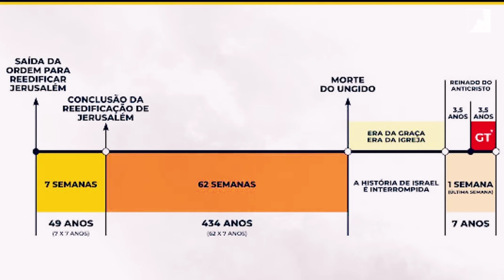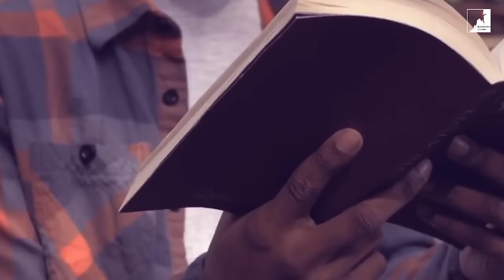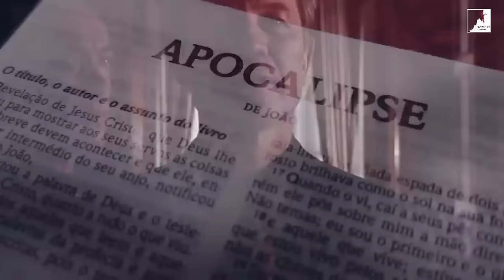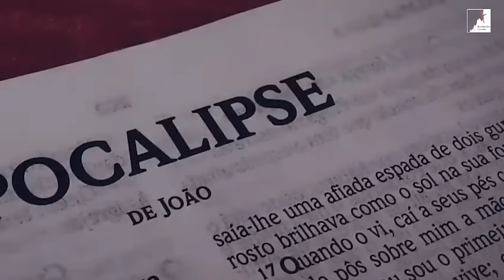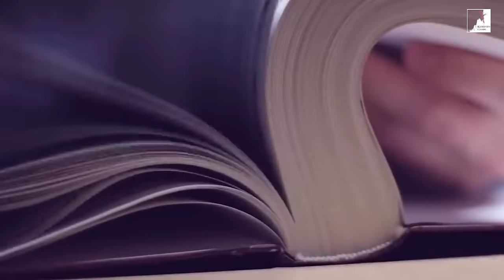A Grande Tribulação Está Chegando! Seja Arrebatado Antes!